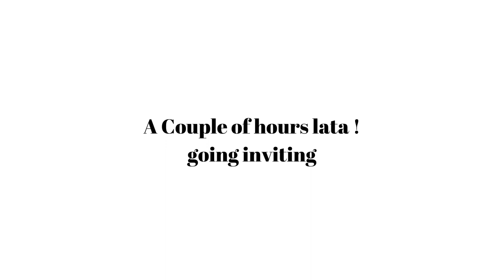VLOGMAS DAY 2: The Christmas tag 2022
Hello guys !! In today's video we throwing it back with a christmas tag & so much more.

Where am I from:  Miami/ Ft.Lauderdale FL
Camera that I use: Canon t5i
Editor that I use: iMovie